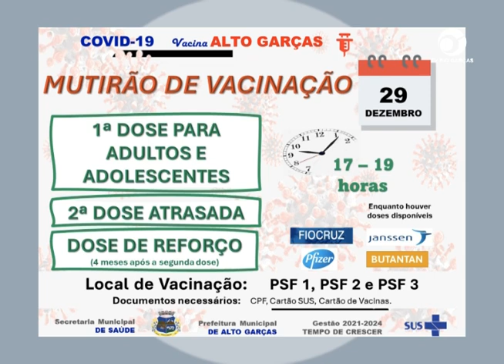SECRETÁRIO DE SAÚDE FAZ ALERTA PARA CASOS DE DENGUE, GRIPE E VACINAÇÃO